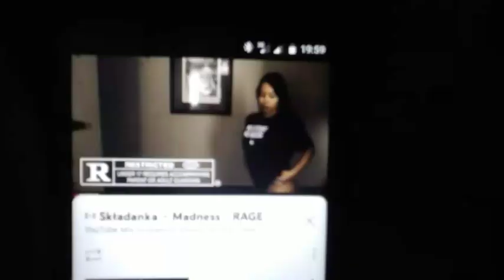Wózek hederu od BIZONA ZO56 cz2. Jak 🌈🤡⛔ i 🌈👀🐏 czyli the meliorantus i zezol 😛😛😛 LIŻĄ ROWAA 🤢🤢🤮🤮🤮🤮🤮